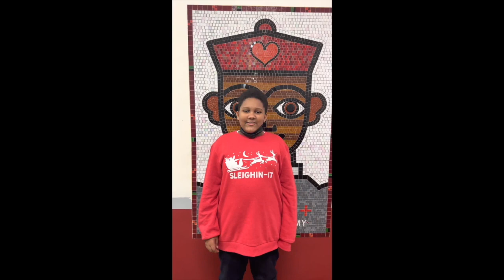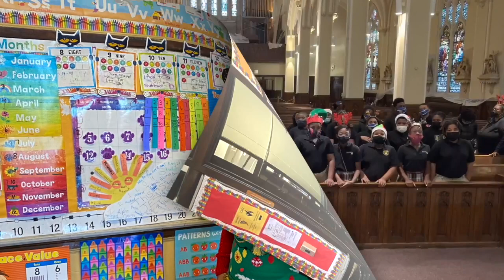Augustus Tolton Catholic Academy Merry Christmas